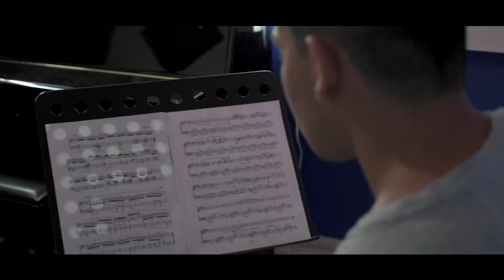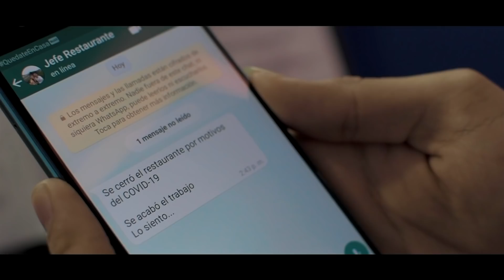Jana Diaz - "No Temeré" [Video Oficial]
Producción Audiovisual: Creando Sueños Studio
Dirección General: Valentina Muñoz
Camarógrafos: Valentina Muñoz y Mario Rildo
Arreglos: Juan Pablo Mondragon
Pianos: Juan Pablo Mondragon
ukelele y guitarras : Juan Pablo Mondragon
Bajo: Yamid Celorio
Bateria: Daniel Quintero
Programación : Juan Pablo Mondragon
Percusión Menor: Juan Pablo Mondragon
Mezcla: Juan Pablo Mondragon
Masterización: Juan Botello
Diseño Gráfico: Federico Siniscalchi
Publicidad & Marketing - Accento Design
Management: Accento Music.
Prensa y Difusión: Adriana Gadea